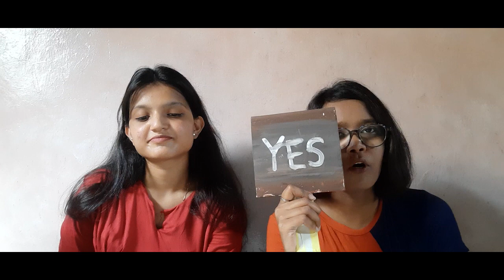WHISPER CHALLENGE | WHO IS LIKELY TO etc | KAJAL TIRLOTKAR | MITALI GHAWALE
HERE WE ARE WITH A FUN VIDEO!!!